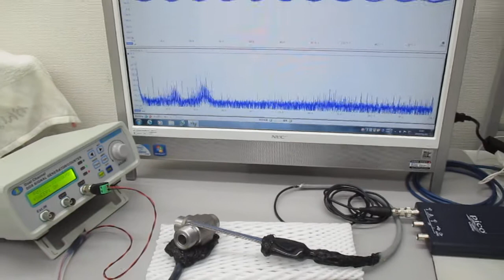非線形共振型超音波発振プローブ（超音波システム研究所）